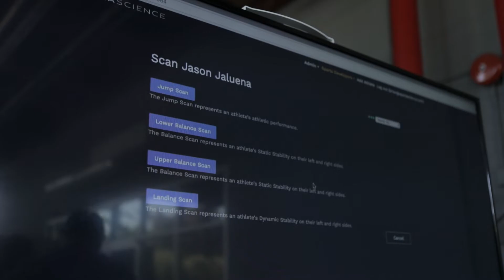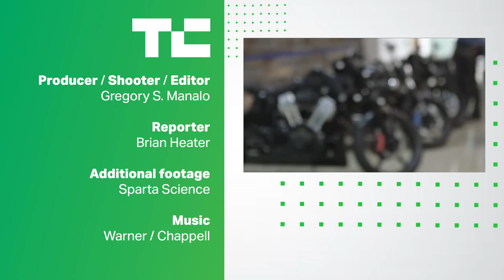Sparta uses data to help combat sports injuries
CEO Phil Wagner discusses the startup’s approach to preventing injuries and helping with player rehab.